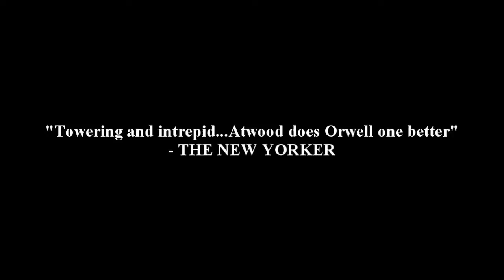Oryx and Crake - Official Trailer HD (2013)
For an AP English individual project, I chose to read Oryx and Crake by Margaret Atwood and decided to create to a movie trailer of the book.

The songs used in the trailer:
1) Dishonored [Soundtrack] - Drunken Whaler
2) 2012 Soundtrack - Vitaliy Zavadskyy

The lighthouse in the trailer is a template from rovstock(dot)com

The "Oryx and Crake" title at the end was made by following a tutorial from VideoCopilot(dot)net